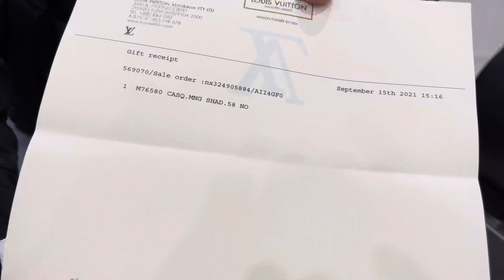Đập Hộp Miss Geico 140km🔥và LV Monogram Shadow CapProduct ID : M76580Product Main Colour : Black